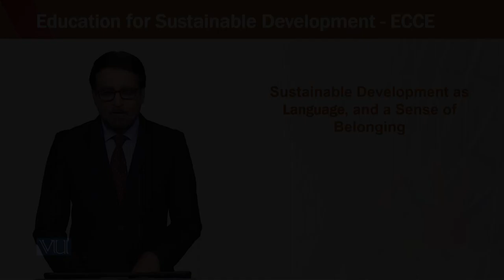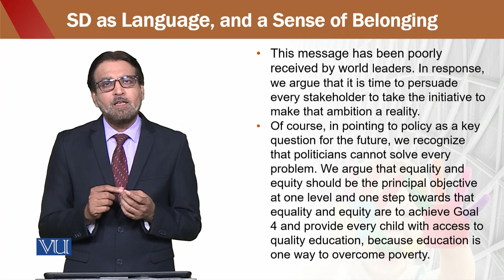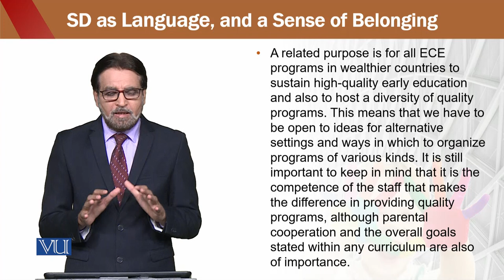Education for Sustainable Development in Early Childhood Education | ECE302_Topic192